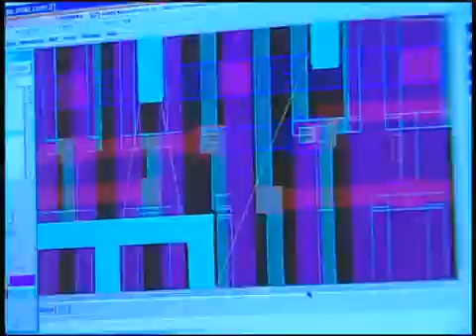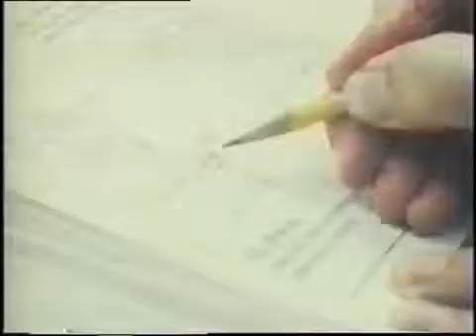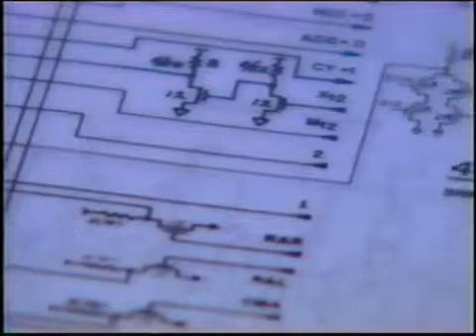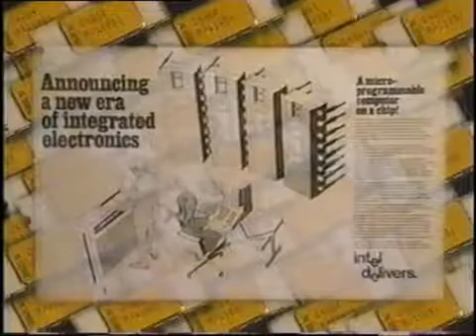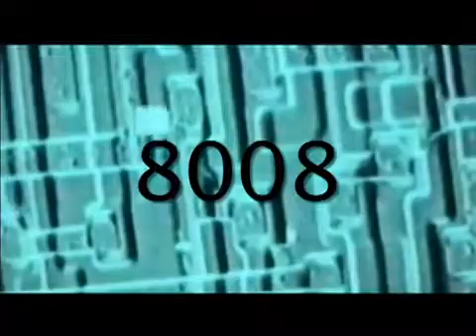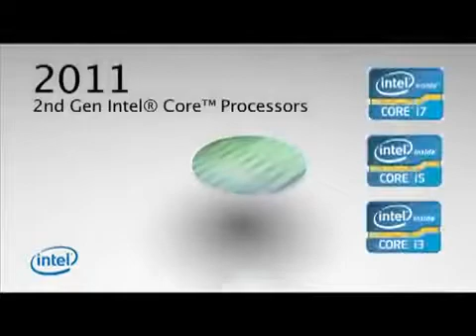4004 Processor Turns 40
This brief narrative was released by Intel in 2011 when celebrated the 40th anniversary of its 4004 microprocessor. The designers talk about how this revolutionary chip was conceived and made.